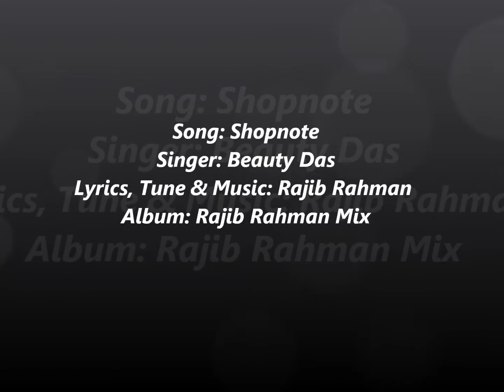Shopnote - Rajib Rahman featuring Beauty Das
Song: Shopnote
Artist: Beauty Das
Lyrics, Tune & Music: Rajib Rahman
Record, Mix & Master by Rajib Rahman at "Warfare" Recording Studio (Rajib Rahman Production)
Track of 2010

Album: Rajib Rahman Mix
Release Date: February 2013
Released from Laser Vision

(Beginning part of the tune was influenced/inspired by Endless love song from "The Myth", which i already mentioned in the Album/CD)